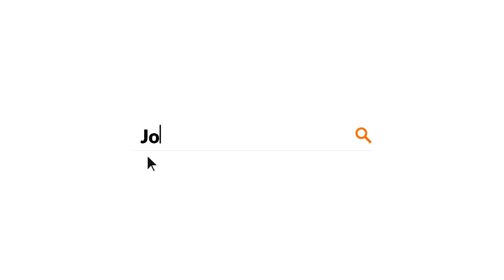Racial Reconciliation (Guest: Dr. Ligon Duncan)